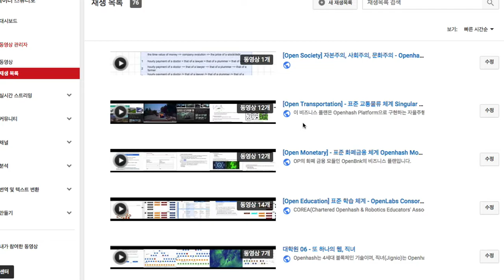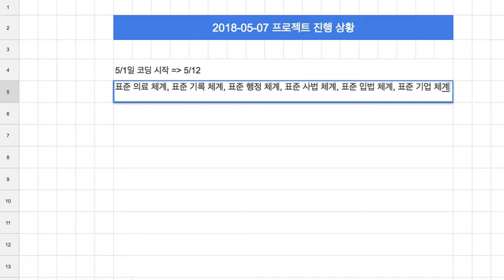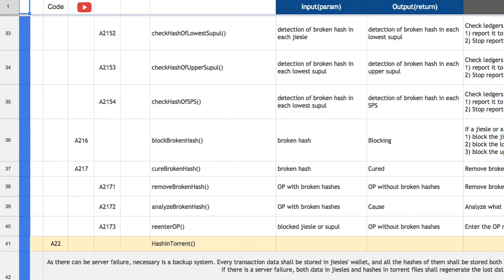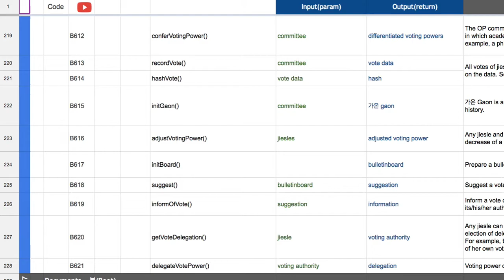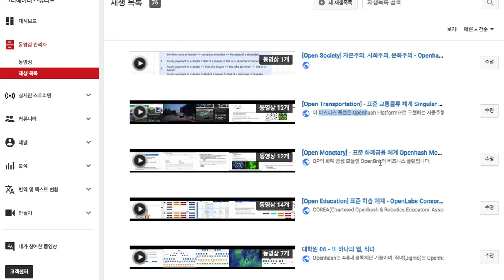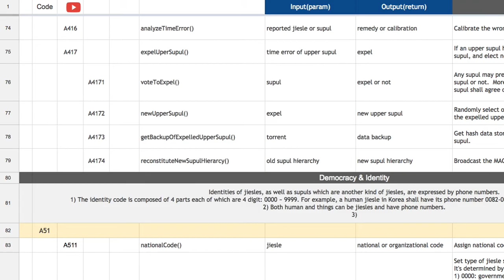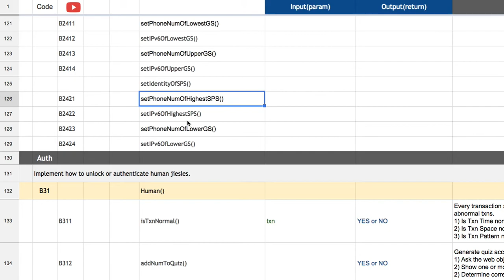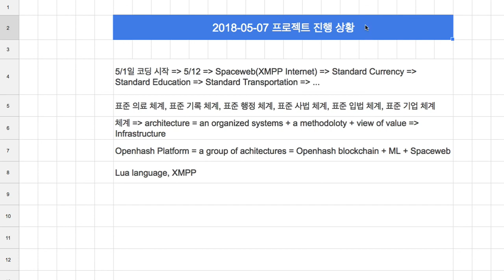[2018-05-07] 프로젝트 진행 상황